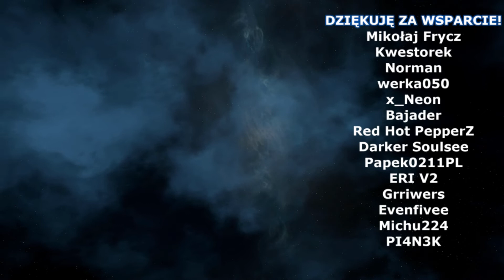Pierwsze DLC ale Nie do Końca - Dark Souls 3 na Wesoło #3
Specjalnie dla Was kolejny zmontowany skrót z trzeciego streama, gdzie przechodziliśmy Dark Souls 3.

Aktualnie możesz wesprzeć kanał w kwotach 4,99 zł oraz 14,99 zł, po więcej szczegółów zapraszam w link, gdzie poznasz wszystkie profity.

Zapraszam na mój kanał twitch.tv gdzie odbywają się streamy z przeróżnych gier.

Szukasz ludzi do gry, lubisz memy, a może chcesz po prostu pogadać i popisać z innymi. Zapraszamy na naszego Discorda, który cały czas się rozwija.